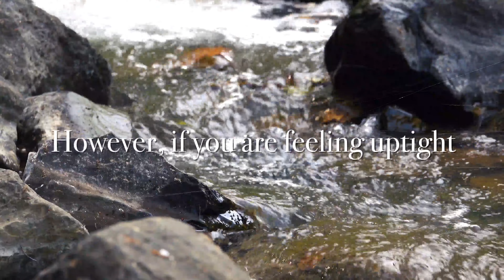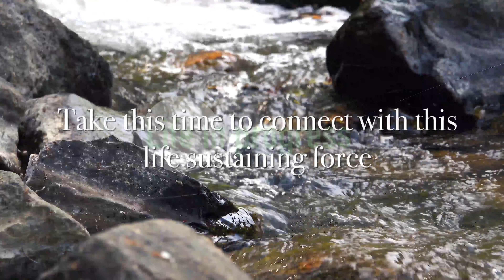Remove blockages, stress and worries in 20 minutes with peaceful water sounds (soft music)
This video is to aid you on your self care journey by helping you to Remove blockages, stress and worries in 20 minutes with peaceful water sounds with calming soft music